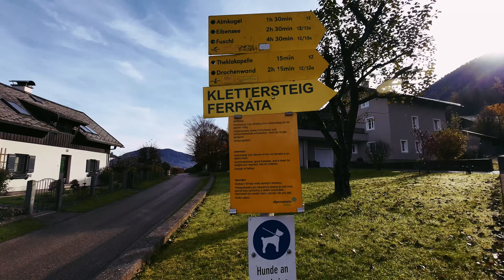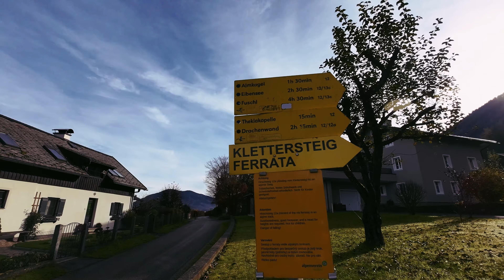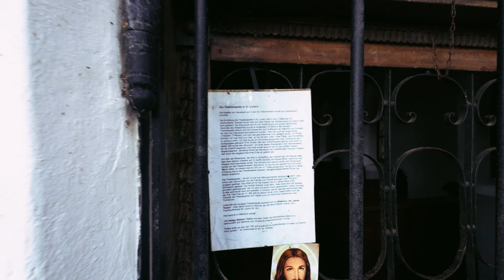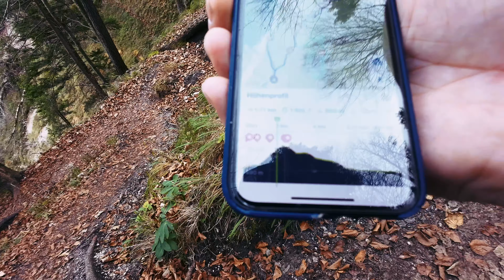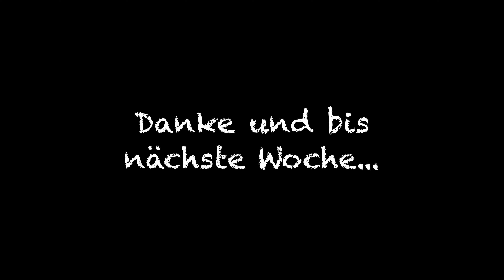Almkogel Wandern | Der AUFSTIEG zum Gipfel | St.Lorenz / Salzkammergut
Heute wandern wir in St.Lorenz. Genauer gesagt auf den Almkogel in Mondsee.
Wir starten beim Gasthof Drachenwand in Mondsee / St.Lorenz und quälen uns zum Gipfel. Ein wunderschöner Ausblick, aber seht selbst...